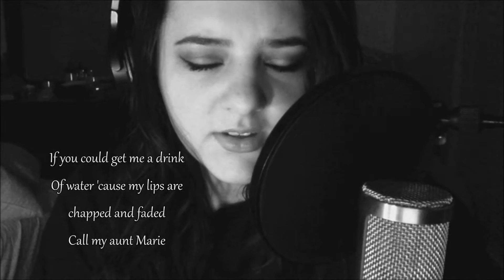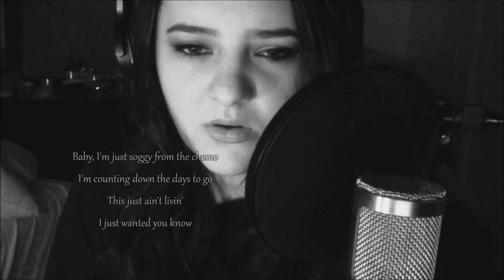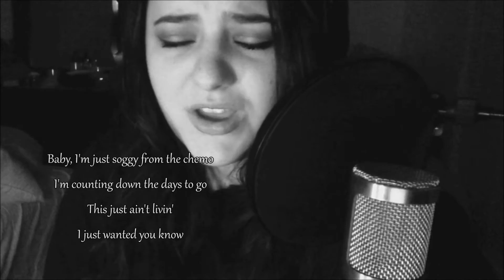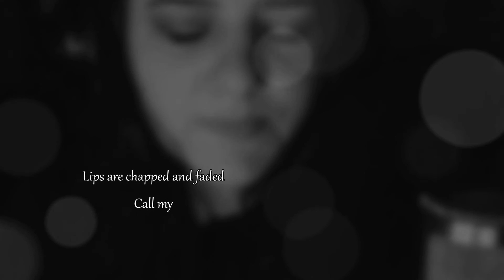Cancer (Twenty One Pilots Version Of MCR) Cover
I love how Twenty One Pilots made their cover to MCR sound soft and broken. I really related with this song on a deep level. My great grand parents passed away from cancer and i've watched my mom battle it and my grama fight her incurable illnesses for years now. A couple years ago my mom became cancer free and i am so grateful! But my grand mother who i love dearly has been fighting every day with all kinds of things but sclaraderma is one of the worst ones she has. It's a decease where you pretty much turn to stone from the inside out. Its been tremendously heart breaking and hard to see her this way.  So when i first heard TOP cover to this, it was perfect. This song has been really helpful to listen and sing to. Music heals somehow.

My heart goes out to those suffering or lost their battle from cancer or any other fatal deceases. And to the families of loved ones suffering,  Stay strong.

Here is the original songs